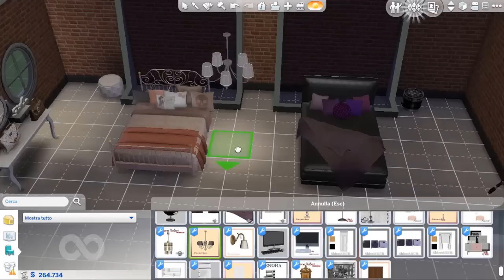THE SIMS4 - #4 Salone MOON + Cameretta sorelle TUMBLR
Buon mercoledi streghette e bentornate nel canale!
In questi giorni ho notato che alcune/i di voi preferiscono la famiglia MOON mentre altre/i la famiglia LAFNEGOL, quindi ho deciso di realizzare entrambe le case!!  Ogni settimana realizzerò una stanza per Melanie e una stanza per le sorelle Lafnegol!